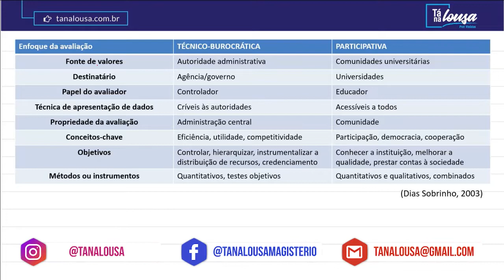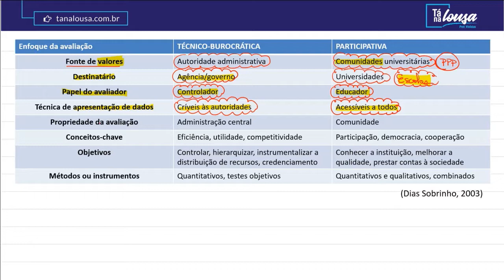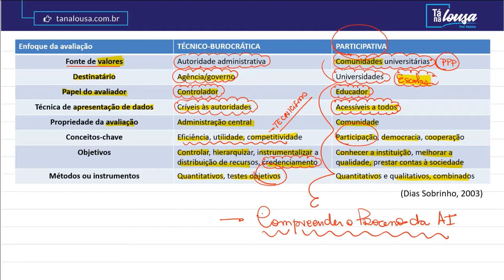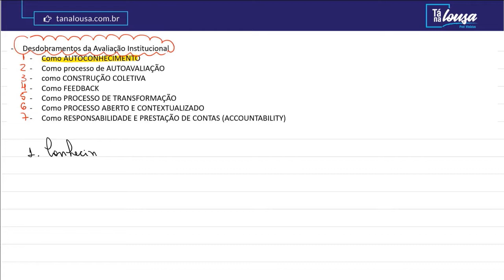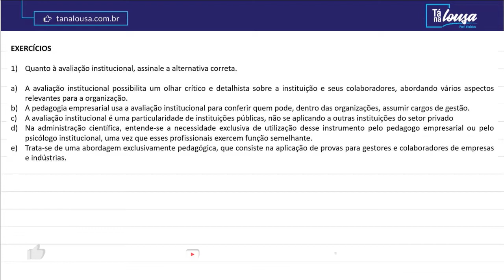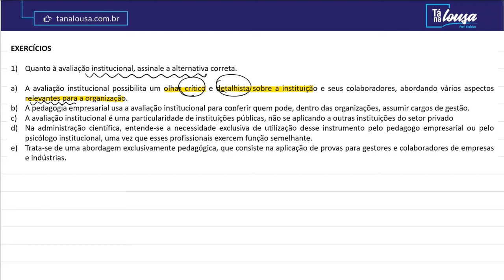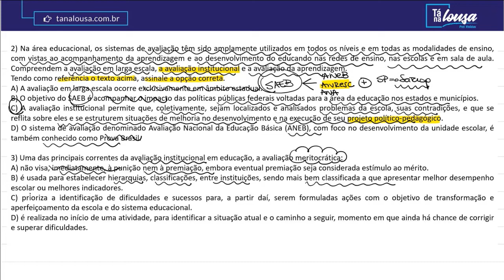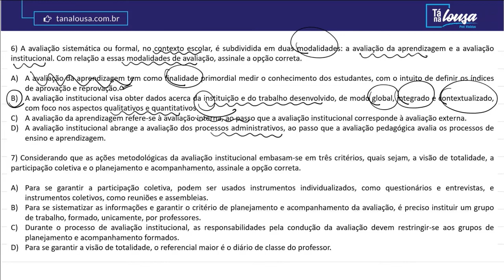AVALIAÇÃO INSTITUCIONAL | PARTE II